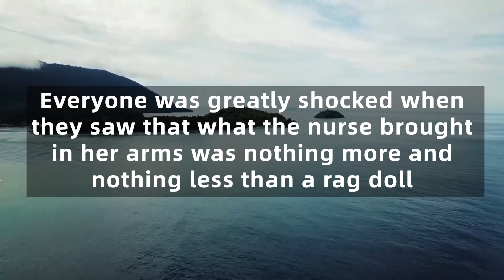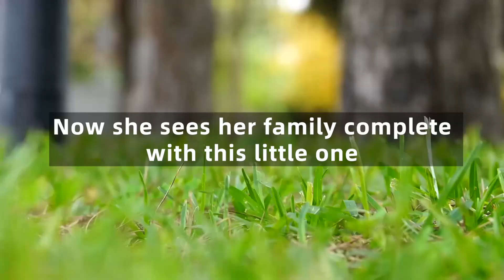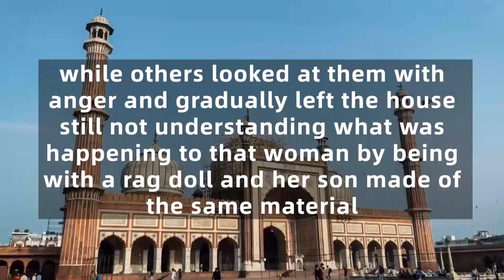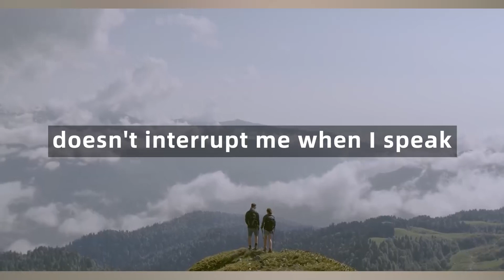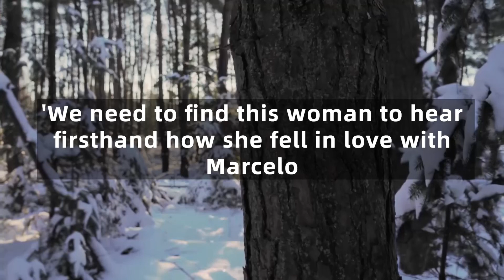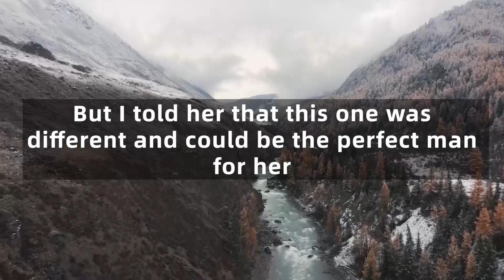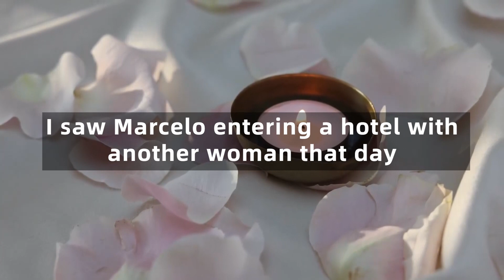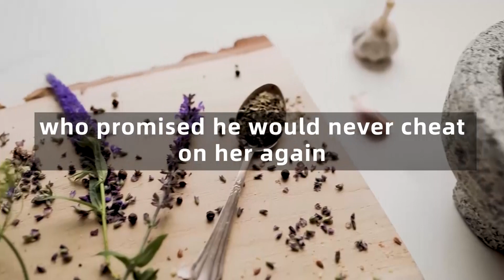Woman Gives Birth to Baby That Leaves Everyone Speechless—The Reason Will Blow Your Mind!